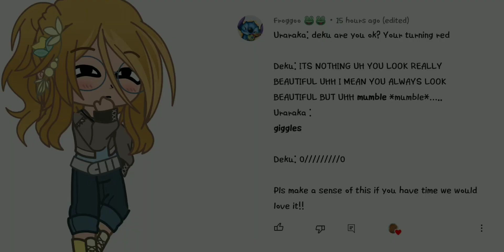[] Uraraka's New Look 👀 [] Requested Video [] IzuOcha🥗🌸🍡 [] New Design []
Been almost a year since she's had a change. Deku can stay, his outfit is nice 😌✨